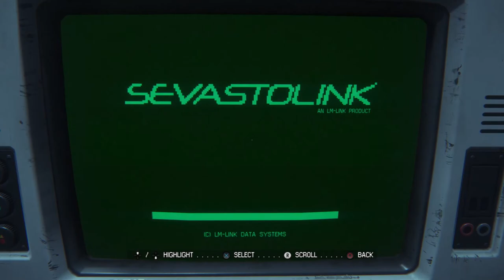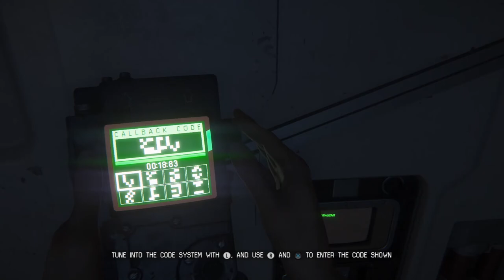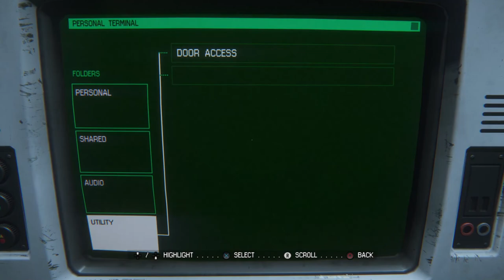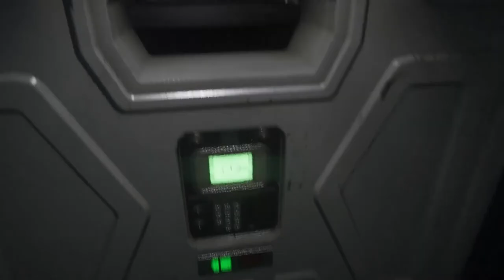Alien Isolation - Episode 7 - Wangle Gaming